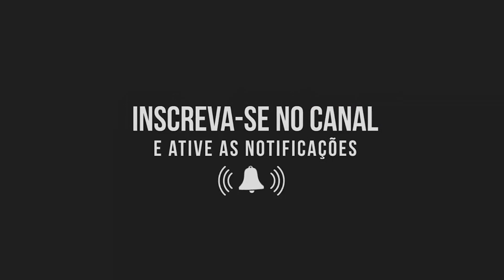EP 05 -Trois Rivières em Duas Rodas! | OS LABAD'S NO CANADA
Episodio 05 -Trois Rivières em Duas Rodas! | OS LABAD'S NO CANADA

DESCRICAO DO VIDEO